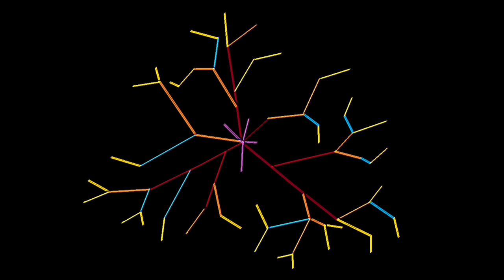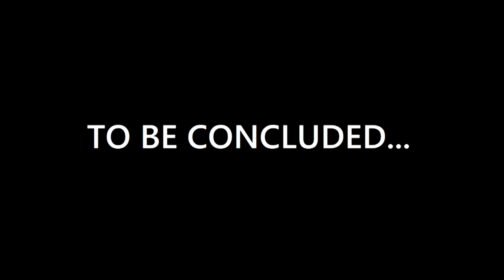SASSY THE SASQUATCH | EP05 | SNOW WORRIES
Sassy is chilling in Antartica where He makes a new friend